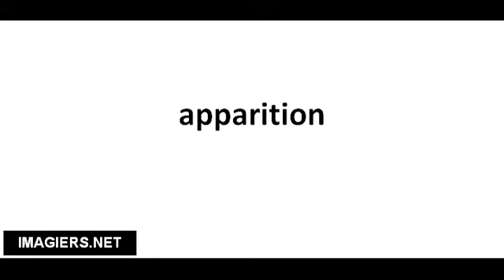Pronuncia corretta apparition